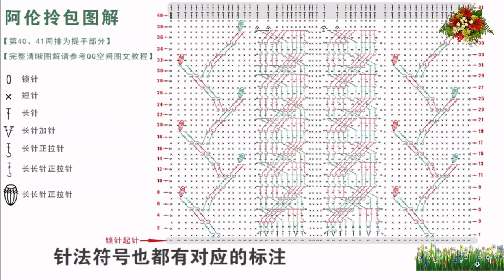鉤針編織包包 阿倫花樣拎包 1/6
阿倫花樣拎包
30cm * 22cm(淨尺寸)
30cm * 42cm(含提手與流蘇)
②編織用線
羊駝毛線
·淺卡其色 * 3團
③編織工具
3.5mm普通鉤針
④其他
·木質提手一副